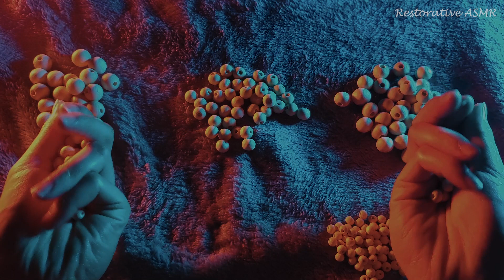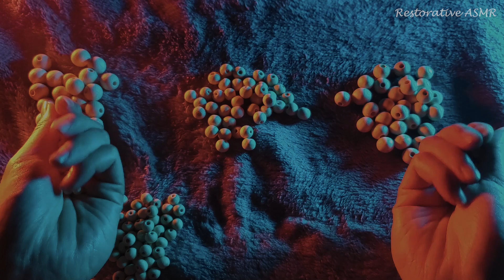ASMR Tingly Wood Trigger for Sleep & Relaxation | Wooden Beads | Binaural (No Talking)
Hi lovelies! In this video, I have wooden beads for relaxing wood sounds. I'm using binaural mics to record the sounds. Enjoy~

Before you get comfy, I encourage you to quickly scan through the video and adjust your volume to your liking. Get the most out of this ASMR experience by using headphones/earphones.

ASMR (Autonomous Sensory Meridian Response) is a physical sensation characterized by a tingling feeling that some individuals experience in response to specific stimuli, including soft sounds, gentle movements, and touch. The sensation often begins at the scalp and moves down the neck and spine, and is described as a pleasant, relaxing feeling that can help reduce stress and induce sleep.